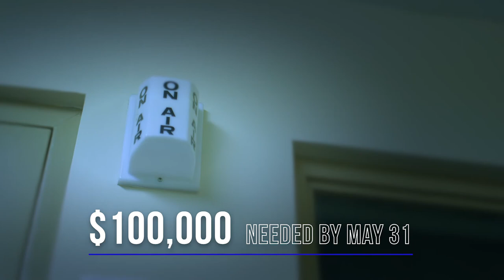Bob Placie on the Studio 44 Refit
Former TV 44 Station Manager and campaign co-chair Bob Place takes a moment to walk us through a brief history of studio as well as the importance of this project. Find out why he's excited for the Studio 44 Refit campaign!